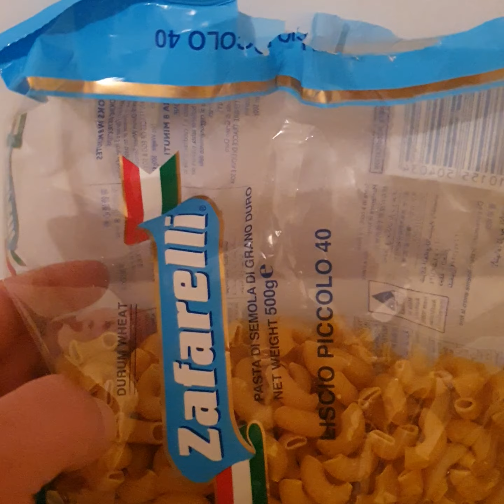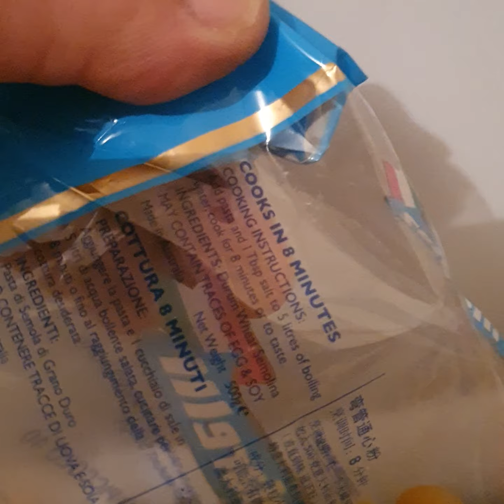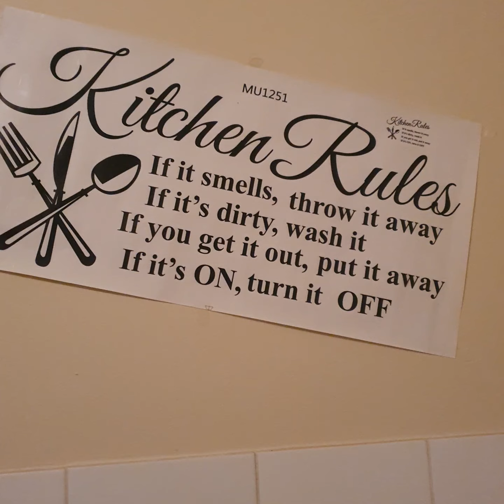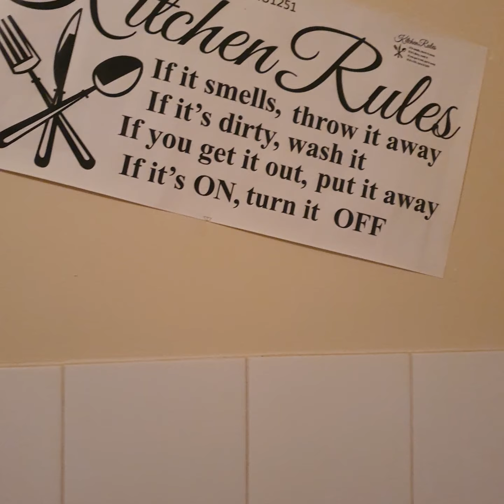Prasa sa makaronima amke's kitchen 12 July 2021